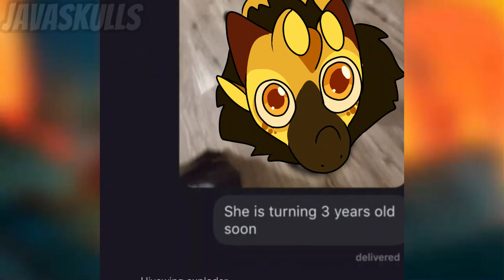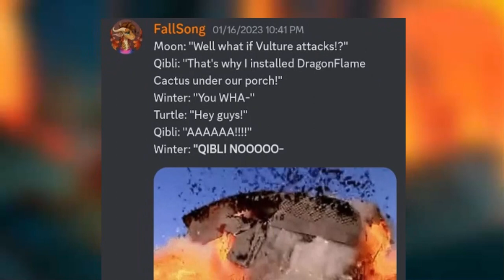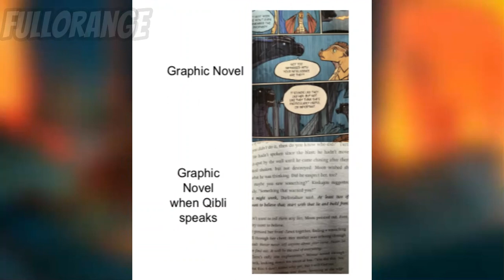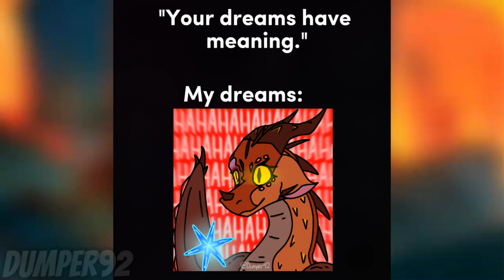Wings Of Fire MEME REVIEW...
Here's my favorites that you guys sent in!

🌘 Credits 🌘
✧ The character stills were drawn by BurstingRainb0ws.

⭐Timestamps ⭐
0:00 - 0:40 Intro & Spoiler Warning
0:41 - 4:20 Memes
4:21 - 4:36 Outro

🌃 Softwares 🌃
✧ Video edited using Capcut PC (Free) ✧